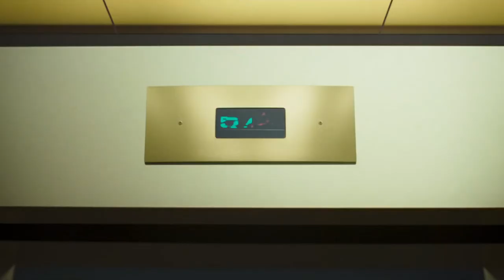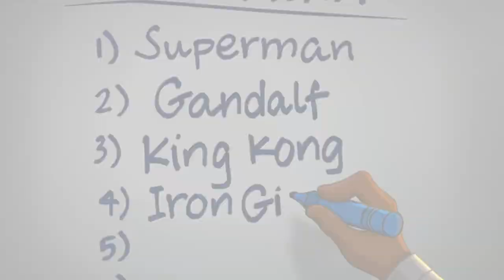SPACE JAM 2: NUEVAS LEYENDAS - TODOS los DETALLES, EASTER EGGS y CURIOSIDADES del TRÁILER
Este mes de julio se estrenará en los cines de todo el mundo Space Jam: Nuevas Leyendas, la secuela de la mítica película de los 90 que en esta ocasión estará protagonizada por LeBron James. Este pasado fin de semana se estrenó su primer tráiler que está repleto de detalles y curiosidades, lo analizamos en este vídeo. Para más información